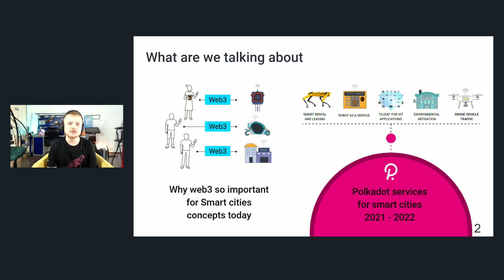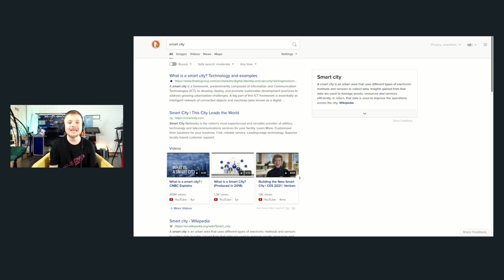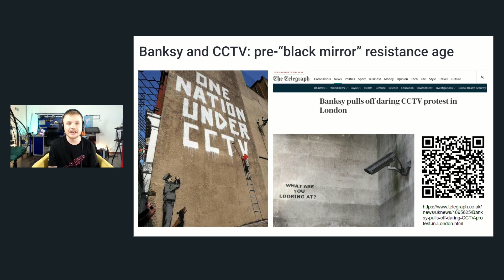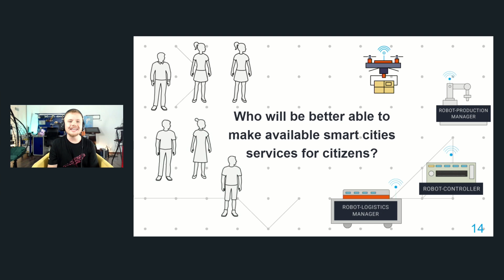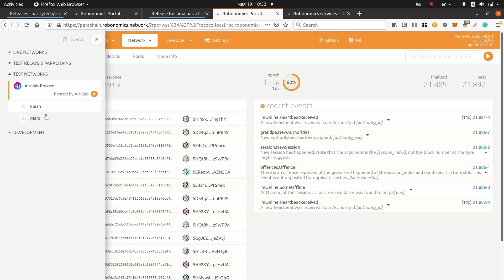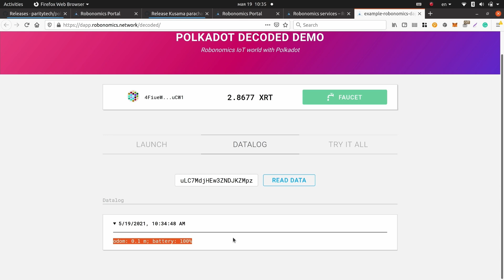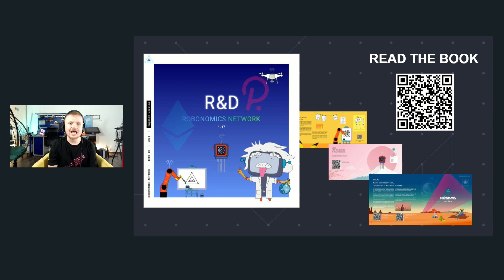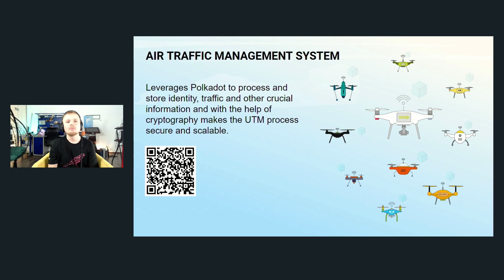Polkadot Decoded 2021: Polkadot for Smart Cities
Speaker: Sergei Lonshakov, Software Architect, Robonomics
Moderator: Peter Mauric, Head of Public Affairs, Parity Technologies

POLKADOT DECODED is a virtual conference for the Polkadot community, featuring talks and workshops on all things Polkadot.

Presentation summary:
Polkadot is an excellent example of a new generation of internet technologies (web3) that implements the exchange of technical and economic information in the form of atomic transactions between user applications, IoT services, and complex robotics. With Polkadot, developers can create modern and secure applications for Smart Cities and Industry 4.0.